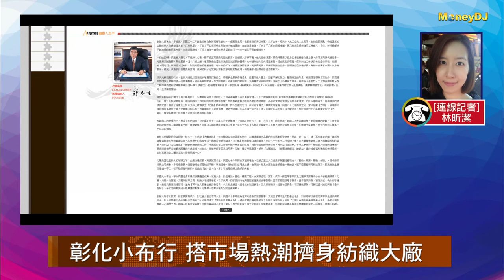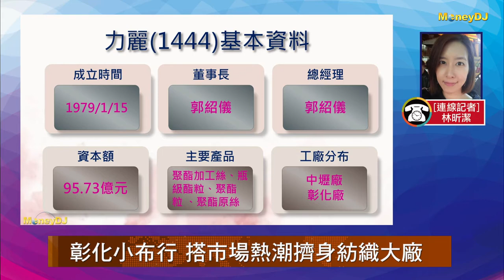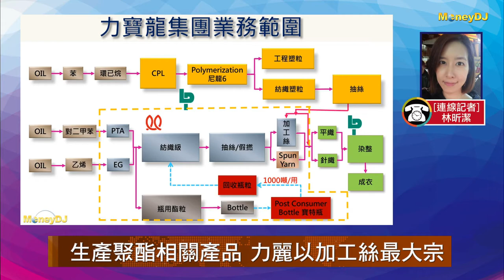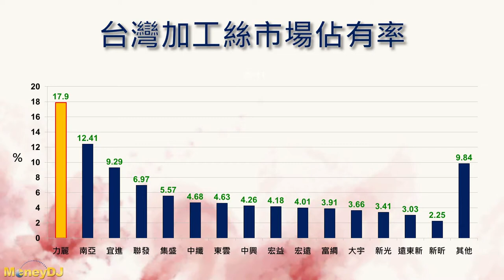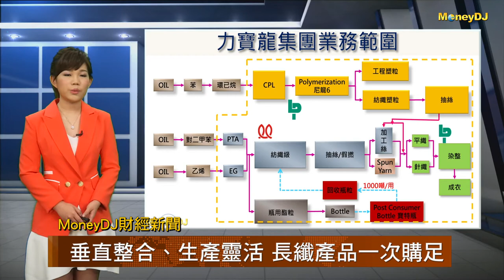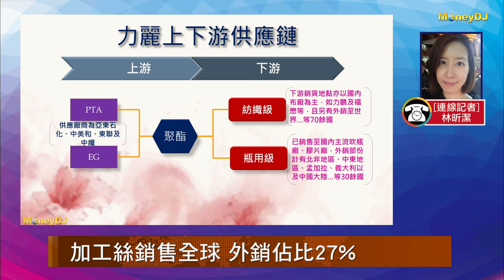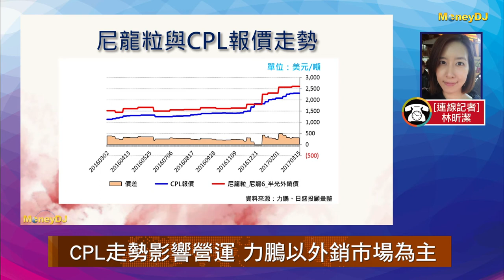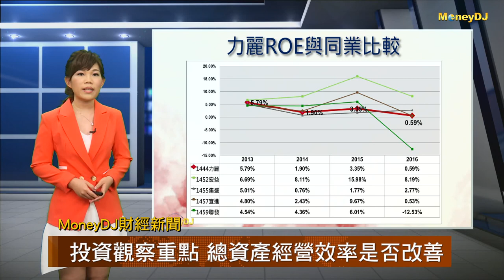【MoneyDJ財經新聞】彰化小布行起家 力寶龍擠身紡織大廠